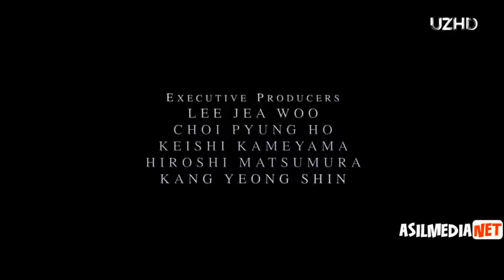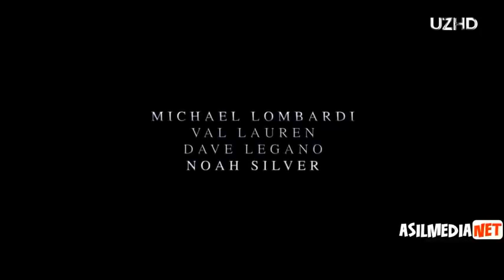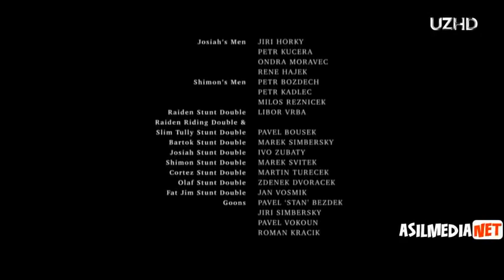SOʻNGI RITSERLAR. TARIHIY JANGARI KINO OʻZBEK TILIDA TARJIMA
SOʻNGI RITSERLAR TARIHIY JANGARI KINOLAR OʻZBEK TILIDA
BIZDAN UZOQLASHMANG ENG YAXSHILARI XALI OLDINDA  KANALGA OBUNA BO'LISHNI UNUTMA NG